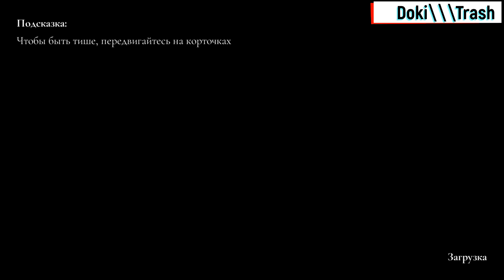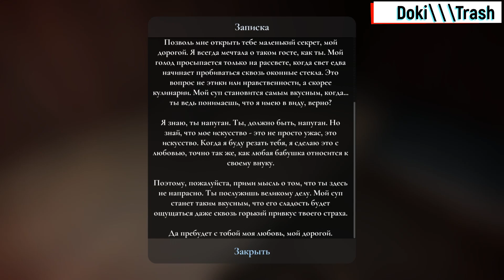Бабка Ремейк 1 часть привет бабуль Doki Trash